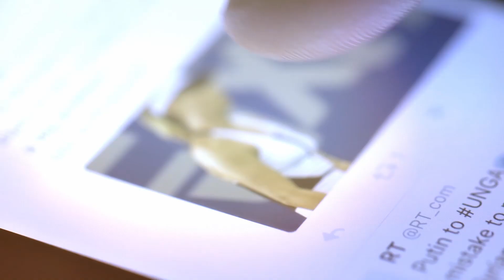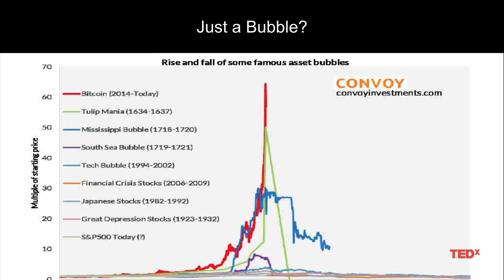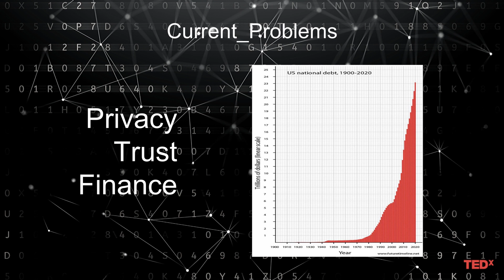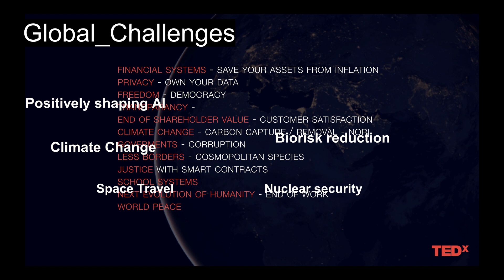How to save your assets and the world with crypto! | Thomas Hessler | TEDxTHBrandenburg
Thomas Hessler shows how crypto can help solve the big problems of humanity. Thomas ist Serial Entrepreneur und Angel Investor mit Fokus auf Blockchain-Unternehmen. Zusammen mit seinen beiden Partnern Heiko Rauch und Jens Hewald hat Thomas zanox, Globumbus, UFOstart gegründet und ist in rund 200 Start-ups investiert.Mit UFOstart setzt er auf Dezentralisation von Start-ups und hilft Entrepreneuren, nicht nur deren Unternehmen weiter anwachsen zu lassen, sondern auch an Innovationen teilhaben zu lassen, vor allem mit Blockchain-Technologien umgehen zu lernen. Vor Globumbus, einer Stiftung zur Unterstützung von Entrepreneurship, gründete Thomas Hessler zanox mit und entwickelte diese zu einem globalen Marktführer für erfolgsbasiertes Online-Marketing mit mindestens 400 Mitarbeitern und 300 Millionen US-Dollar Umsatz. Nebenbei arbeitete er als Volunteer von 2009 bis 2010 bei GISSV. This talk was given at a TEDx event using the TED conference format but independently organized by a local community.